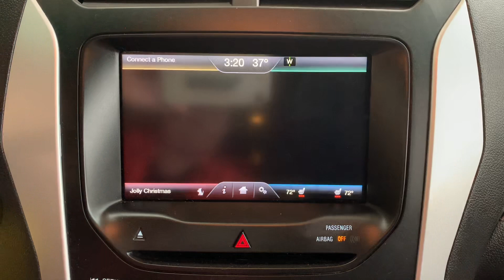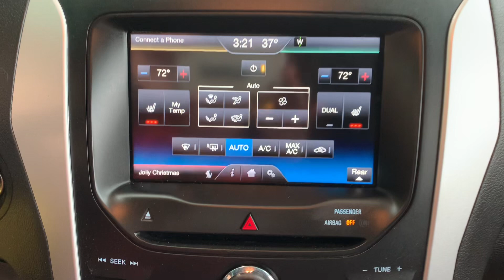F24096B 2015 Ford Explorer XLT